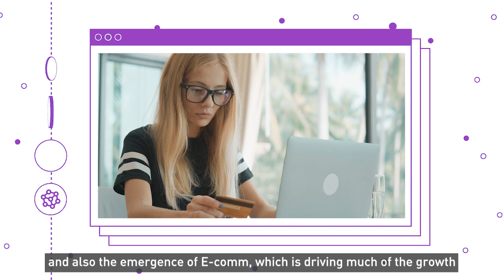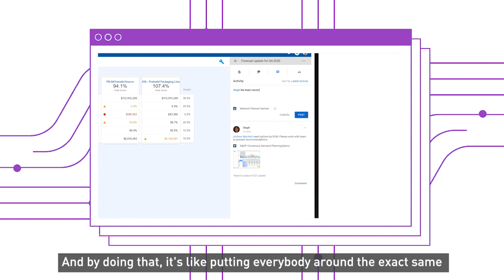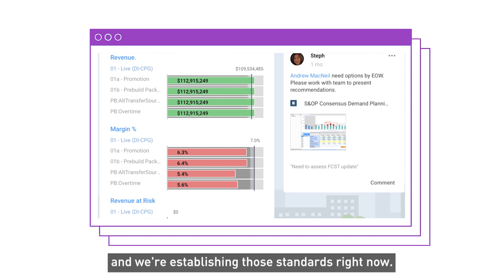Connected For Good | Unilever and Kinaxis on driving an agile supply chain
To better enable our supply chain to navigate increasingly complex issues and global volatility, we partner with Kinaxis to provide us with end-to-end visibility of our supply chain, thereby allowing us to enhance our planning efficiency.

Using Kinaxis’ RapidResponse platform, Unilever uses machine learning to establish more agile, and therefore more resilient, supply chains that help us reduce waste and keep delivering exceptional products to our consumers.

Connected for Good is a video series produced by Unilever to highlight some of the leading-edge technology partners with whom we are working to make sustainable living commonplace across our supply chain.